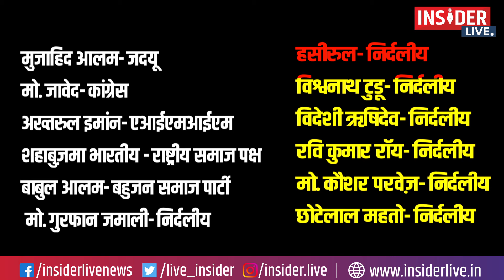Kishanganj LokSabha: चुनावी मैदान में ताल ठोक रहें योद्धाओं में इतने पर हैं 'आपराधिक' मामला दर्ज